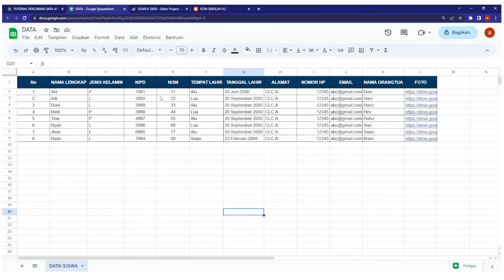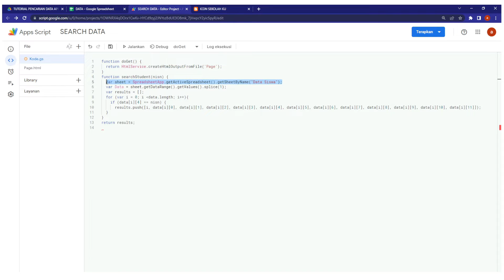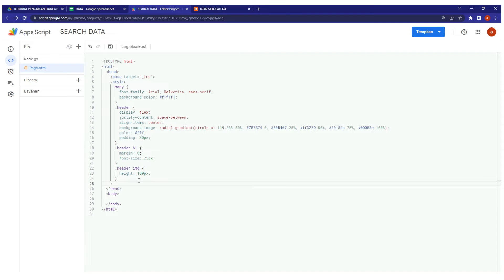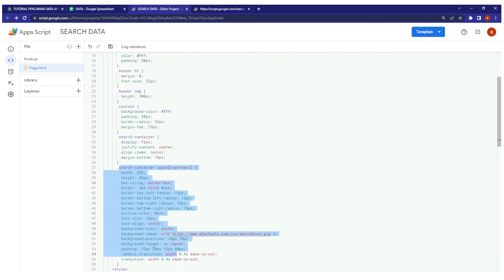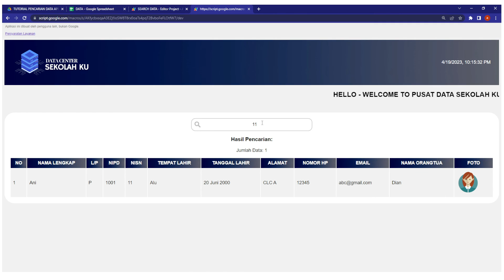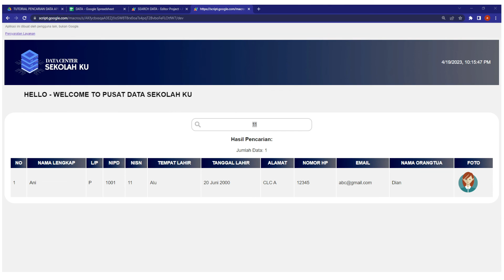Cara mudah membuat pencarian data di Google Sheets dengan Apps Script.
Membuat  pencarian data dengan Apps Script.